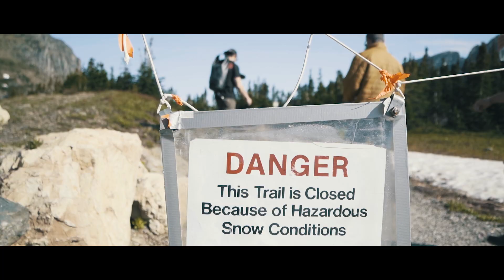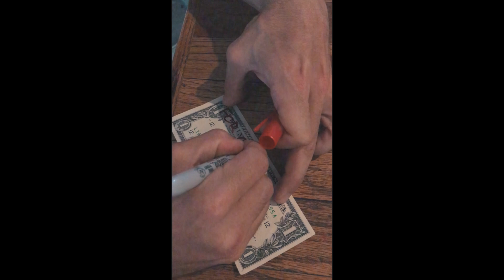Ultimate Bro Day... Didn't die...